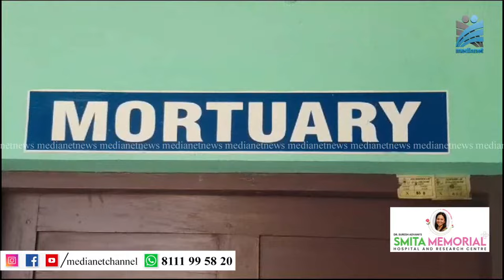യുവാവിനെ കുളത്തില്‍ മരിച്ചനിലയില്‍ കണ്ടെ ത്തി